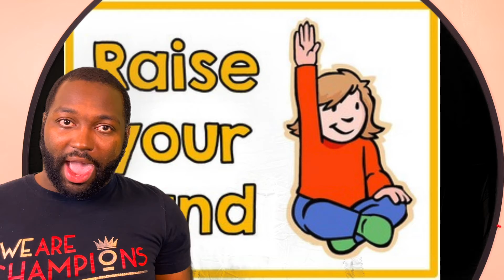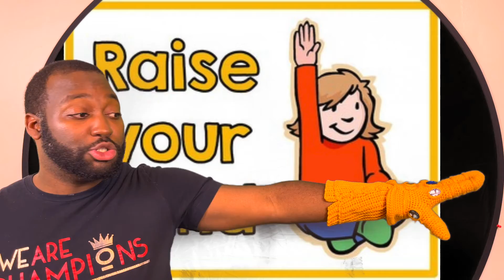Top 5 Ways on How to Pass College - 30 Something Year Old College Student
These top 5 ways how to pass college are the best so apply them.